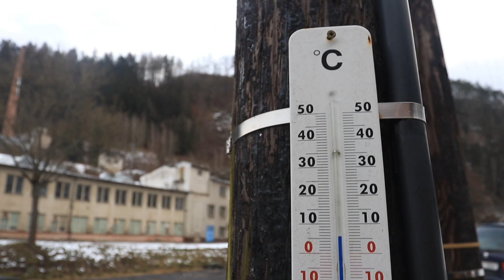Ledová stěna Vír - první lezení 2021